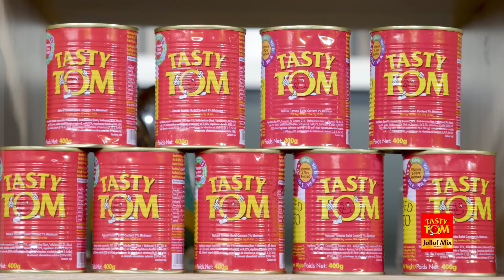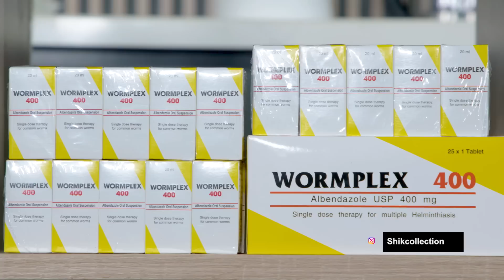McBrown's Kitchen with SK Frimpong | SE20 EP02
Today in the kitchen with McBrown is SK Frimpong to showcase his cooking prowess.

Don't miss every episode and remember it's showing now on SATURDAYS
at tv3_ghana - 5pm and @onuatv - 6pm